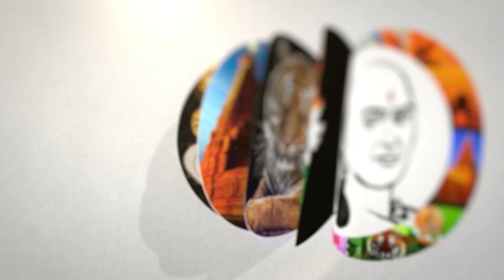மழை நீரில் எண்ணெய் கழிவுகள் மாசுக்கட்டுப்பாட்டு வாரியம் விளக்கம்|Pollution Control Board|Oil spills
சாணக்யா!